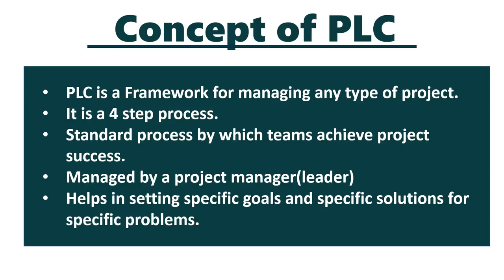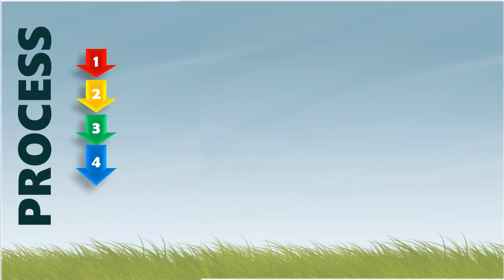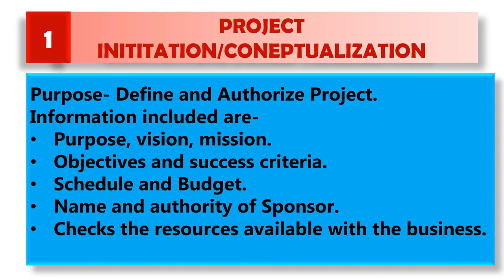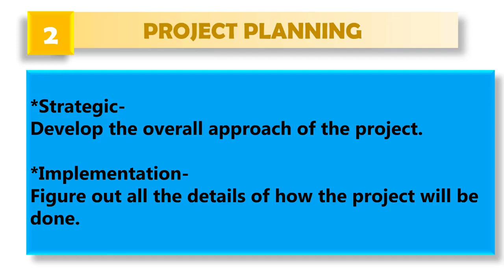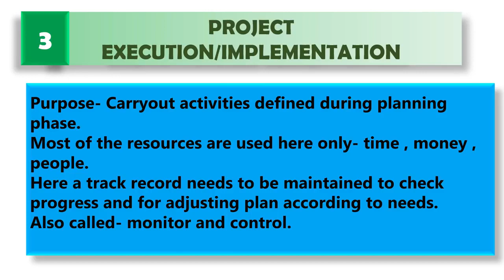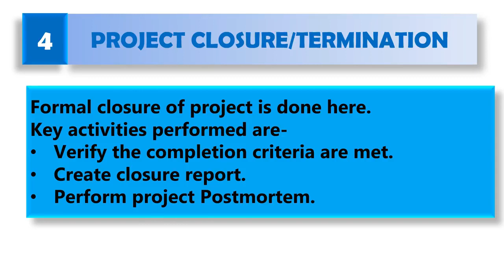Artificial intelligence project cycle